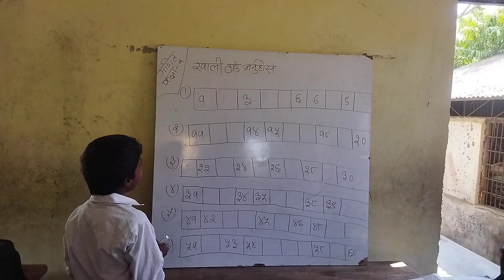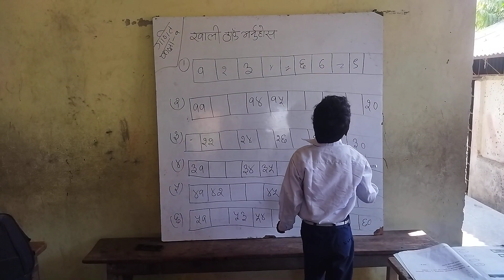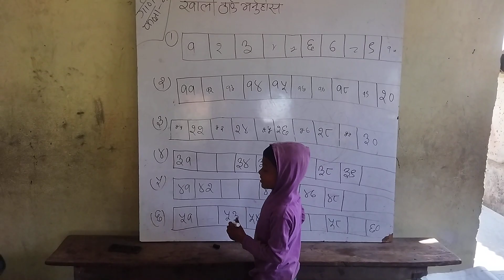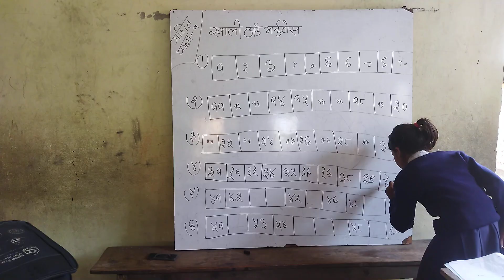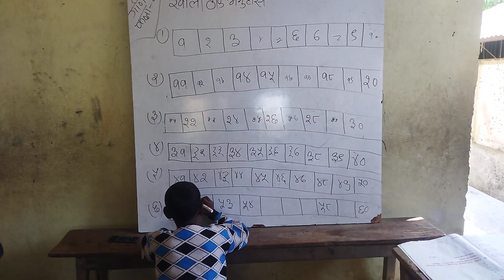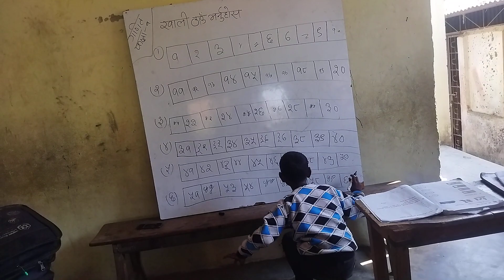teaching to fill in the blanks.( classs-1)